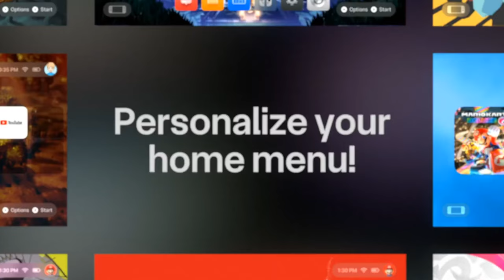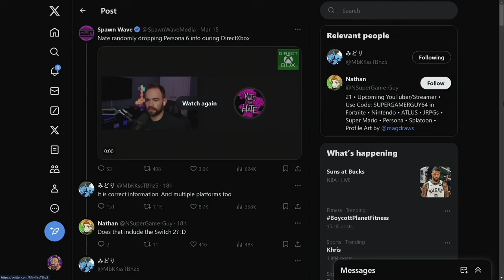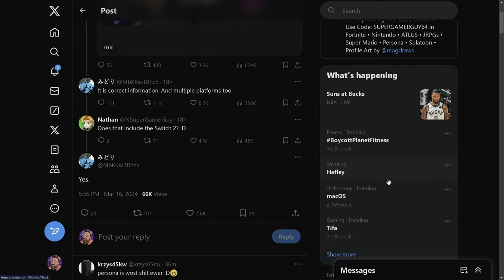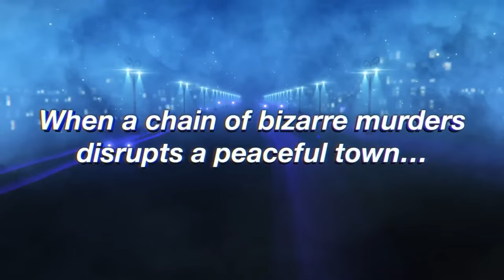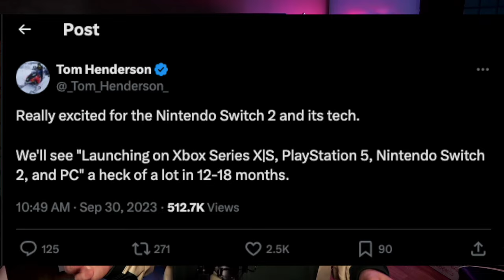Rumor: Nintendo Switch 2 Has a HUGE Game Coming to it!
Is the Nintendo Switch 2 getting a major game release? Rumors are swirling about a highly anticipated title coming to the new console.